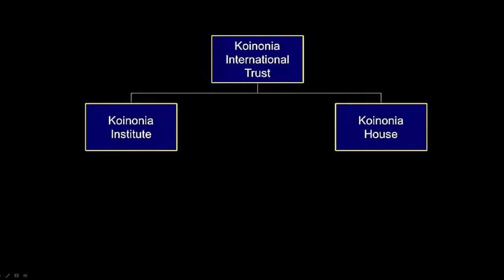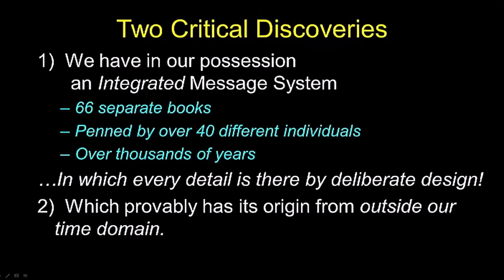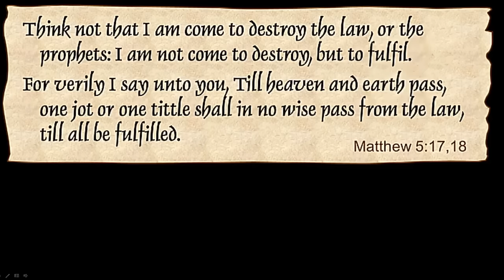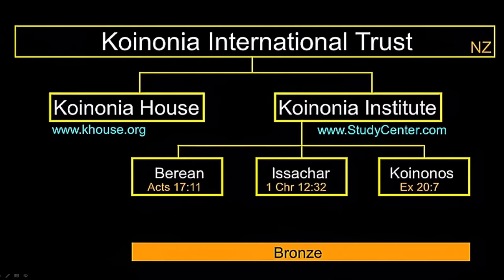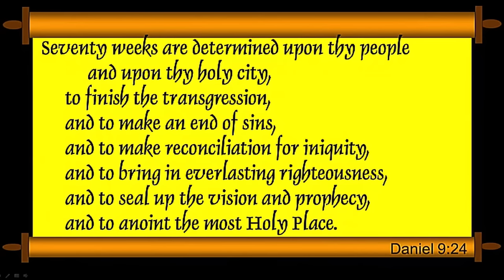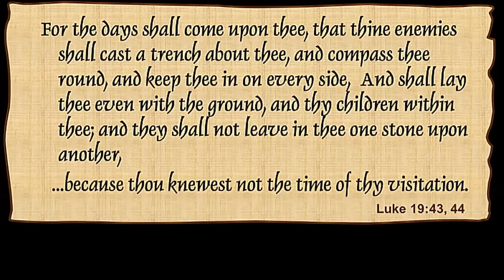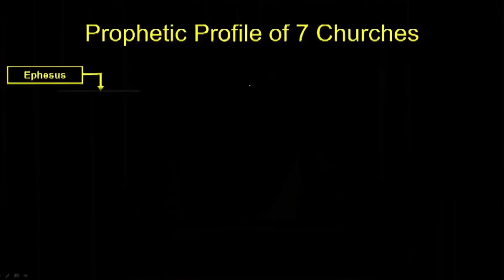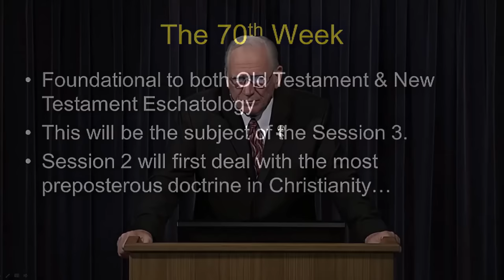End Times Scenario 1 ❖ Chuck Missler